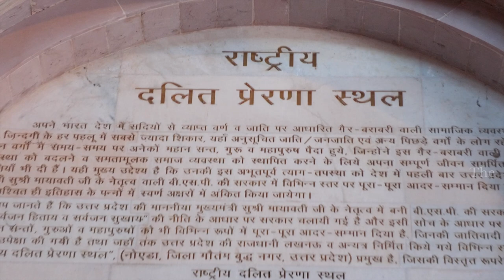Vlog 26 : Noida के Dalit Park में बुद्ध ही बुद्ध | Buddha | Buddhism | Mayawati | Azra & Sumit Vlogs